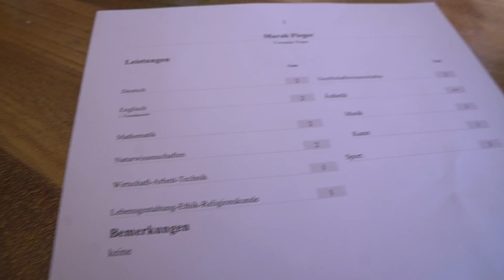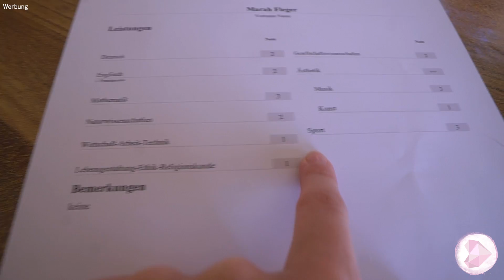2 Tage Vlog / Marahs Zeugnis / 30.1.21 / Frau_sein